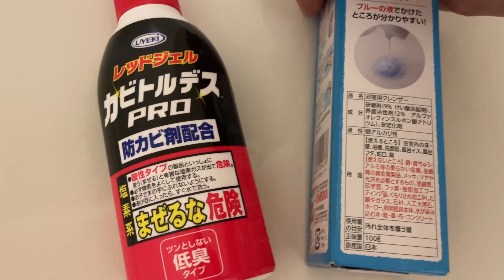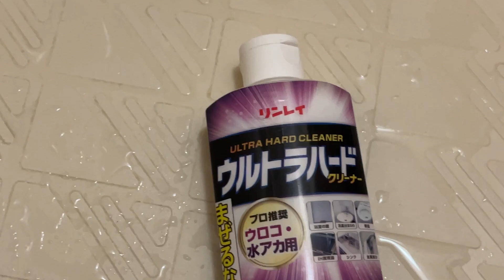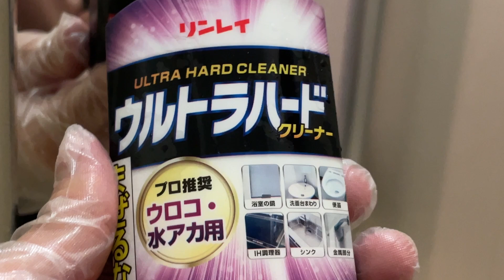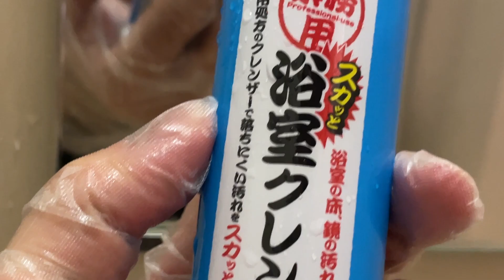【大掃除】風呂場の黒カビと鏡のウロコはこの洗剤で一掃！！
▼音楽
MUSMUS樣

▼商品サイト（楽天、Amazon）
カビトルデスPRO